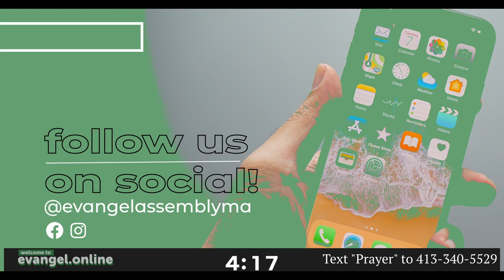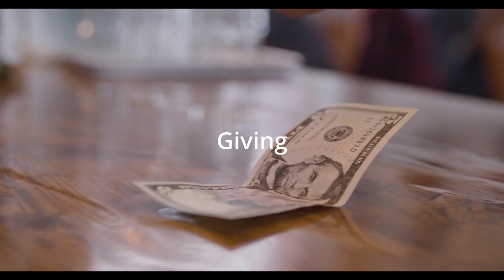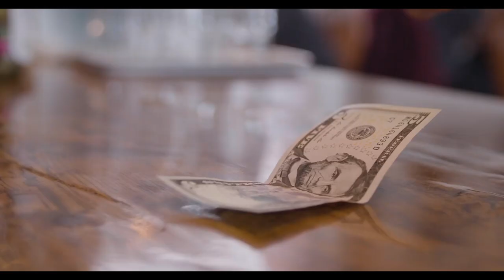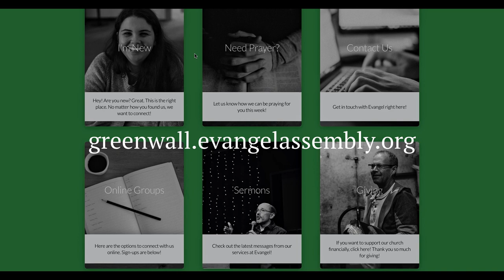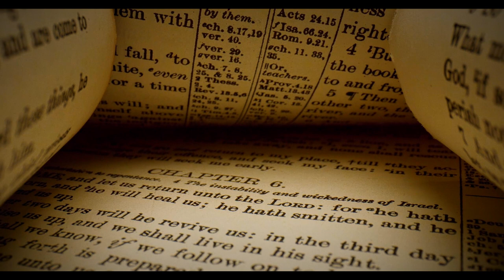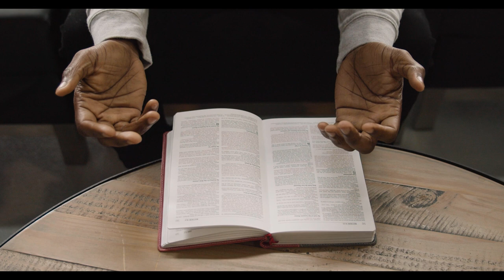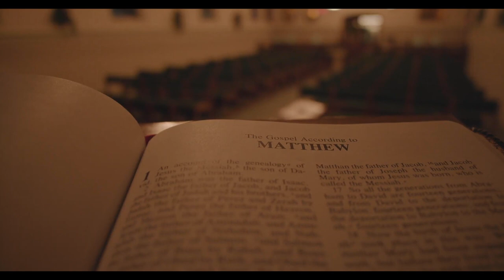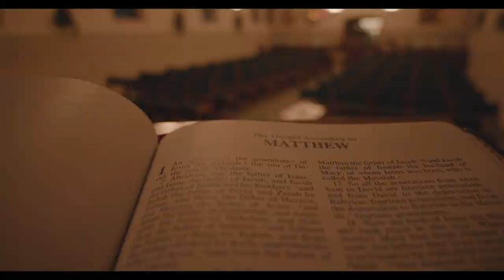Not So Impossible - Evangel Online April 7, 2024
Happy Sunday! Welcome to church online. Last week, we joined Pastor Brian during a live stream of the Sunday service. This week, Pastor Brian starts a new series and teaches us how to believe the impossible: that God actually believes we can become like Jesus.